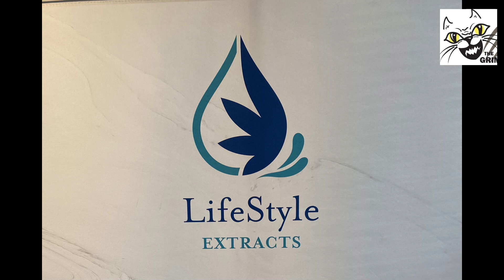Championship Match Larry Steinmiller vs Karen Rasmussen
Grimalkin Handicap Sweeper